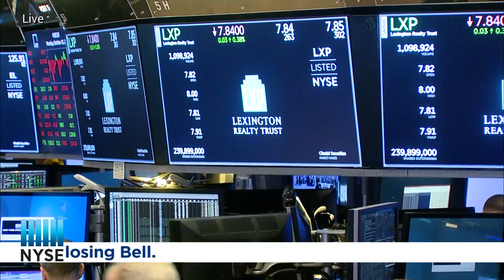Celebrating 25 years Lexington Realty Trust (NYSE: LXP) rings the NYSE Closing Bell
The New York Stock Exchange welcomes Lexington Realty Trust (NYSE: LXP) in celebration of their 25th Anniversary of Listing. Honoring the occasion, Robert Roskind, Chairman, rings the NYSE Closing Bell.